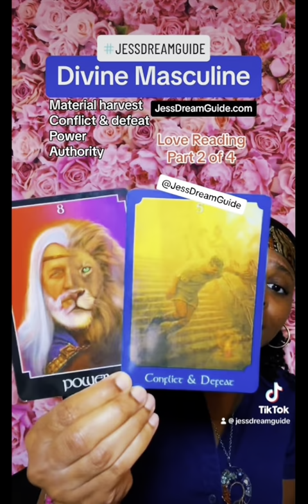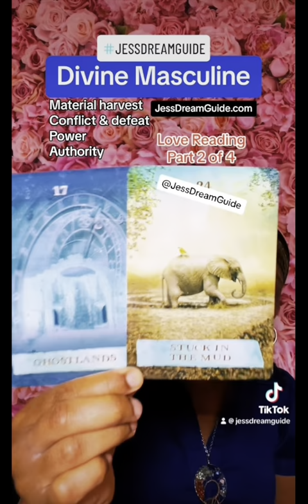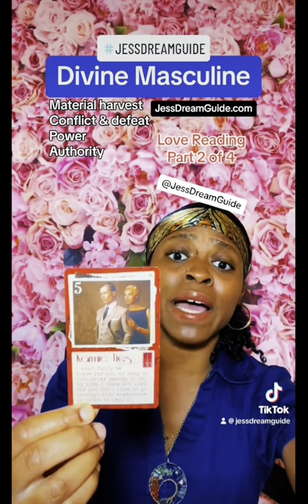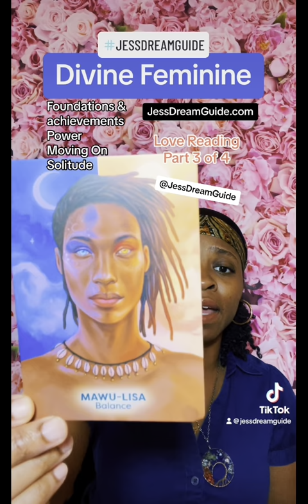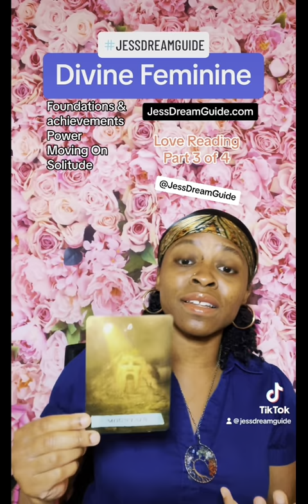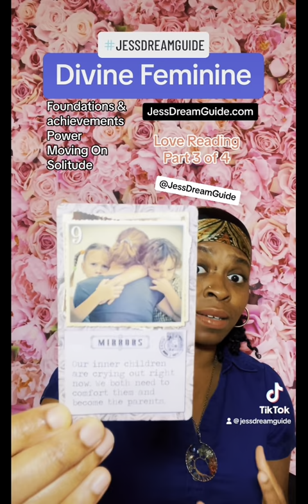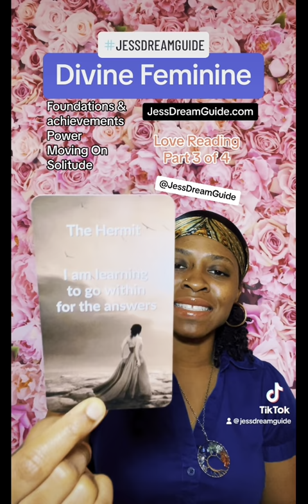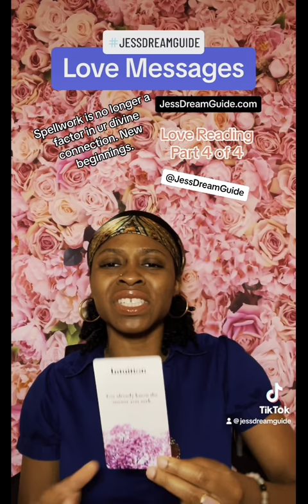WINNING TIME 🥇/ PROSPERITY & CLARITY 🤑/ NEW BEGINNINGS 💫 Love Reading - November 15, 2023